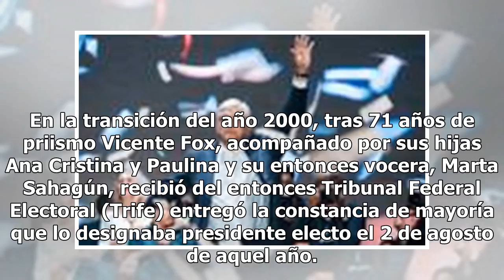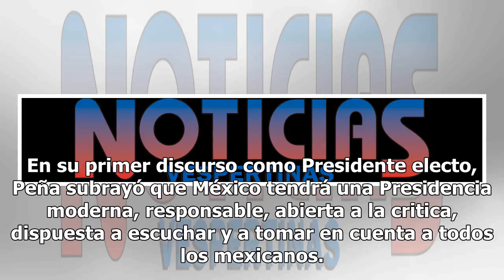Así han recibido la constancia de mayoría los últimos presidentes de México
En la transición del año 2000, tras 71 años de priismo Vicente Fox, acompañado por sus hijas Ana Cristina y Paulina y su entonces vocera, Marta Sahagún, recibió del entonces Tribunal Federal Electoral (Trife) entregó la constancia de mayoría que lo designaba presidente electo el 2 de agosto de aquel...